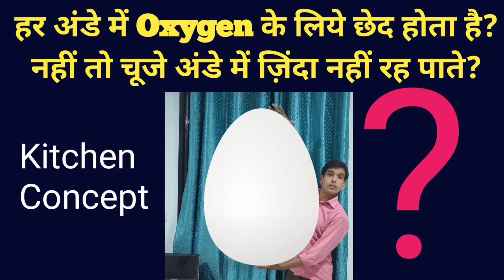Egg experiment with water || अंडे में छेद? || what happens when you put an egg in water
This video is an experiment to show how an egg cell is live inside a hard covering of calcium. The video has been shot in kitchen to show egg and experiment pertaining to egg.